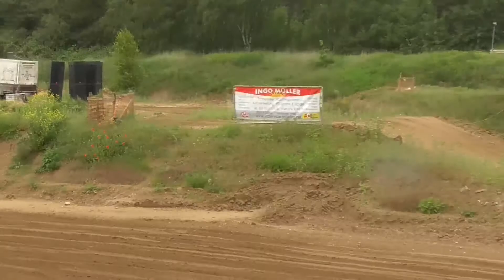Unser UKR2 2017 Wochenende Teil 1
Heidecup Uhlenköperring
Stoppelfeldrennen Oldendorf

Geld spenden und das Team unterstützen:
Unser größtes Problem sind zur Zeit die Reifen. Wir können Vieles improvisieren, aber ein guter Reifensatz liegt nicht im Rahmen des Budgets. Dafür nehmen wir gerne Spenden an:
Vielen Dank! :D
(Keine Ausstellung einer Spendenquittung  möglich)